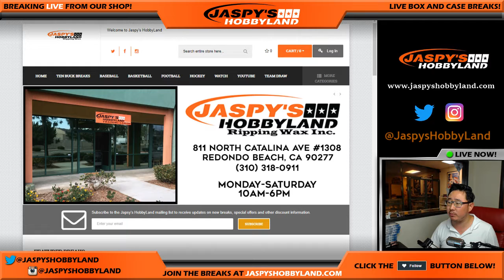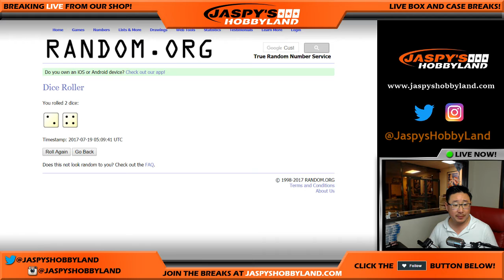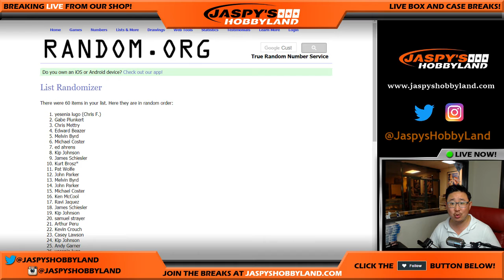Tues., 7/18/17 - Jaspy's T-Shirt Giveaway!